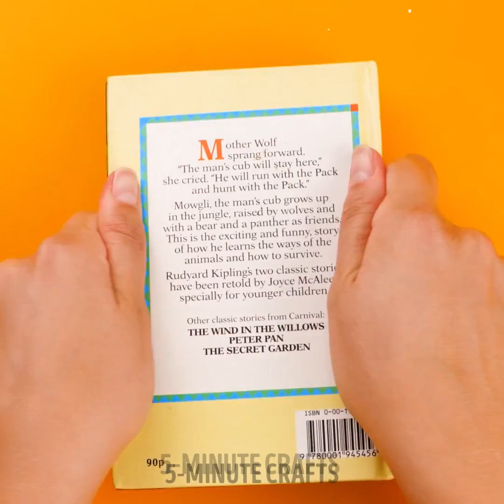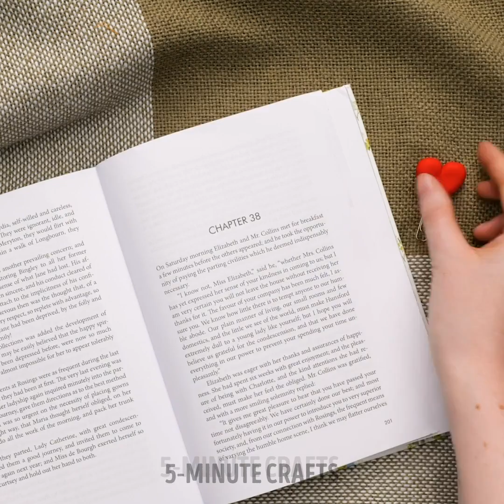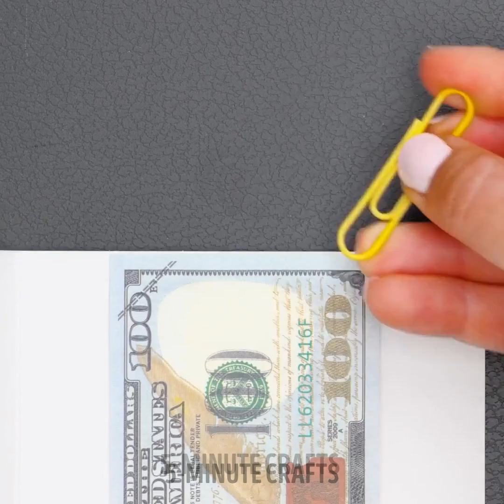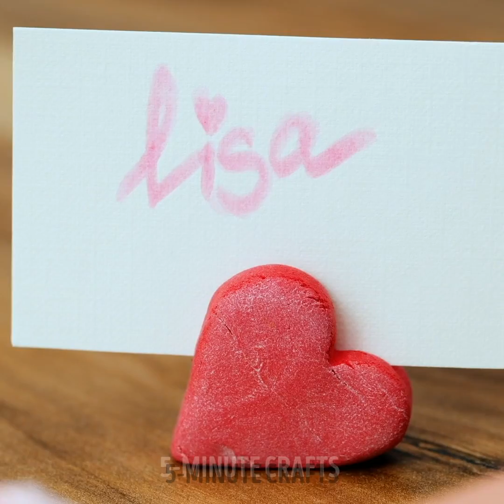Amazing Polymer Clay Jewelry And Fantastic DIY Creations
TIMESTAMPS
0:01 DIY Chocolate & Donut Bracelett
0:26 Polymer Clay Ice-Cream Keychain Craft
0:50 DIY Cute Cupcake Jewelry With Polymer Clay